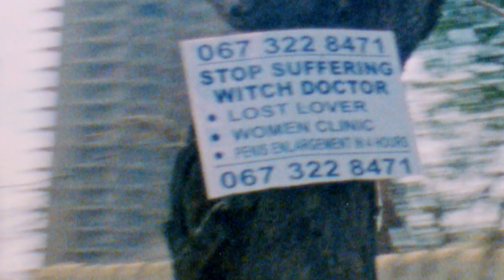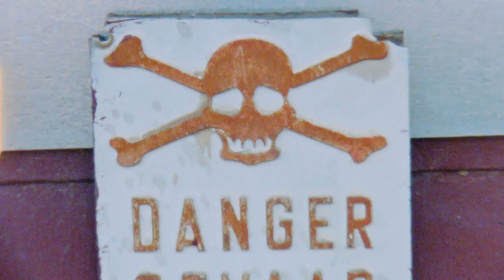LOST LOVER – Vans in Johannesburg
A film by Sirus F Gahan documenting a Vans Europe trip to Johannesburg this August. Featuring: Jake Church, Yann Horowitz, Helena Long, Daniel Miltiadou, Curtis Pearl, Victor Pellegrin, Sam Sitayeb, Joubert Vans Staden, Jordan Thackeray and Josh Young.

Music
That's Alright
By Laura Rivers

Slug Song
By The Clean